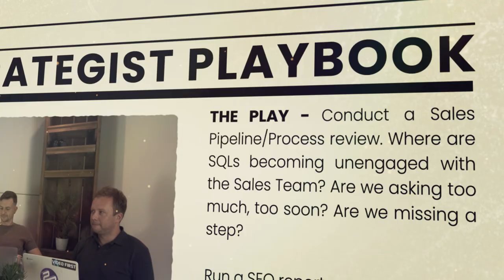I'm not getting enough leads | The Strategist Playbook Ep02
In this episode, the strategists discuss another common B2B challenge - what to do when you're not getting enough leads. Listen to the team as they talk through the way they'd approach things and the tactics they'd use.